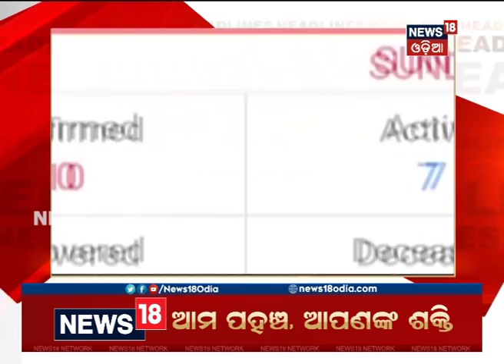Headlines This Hour